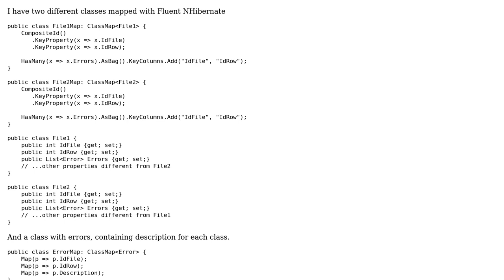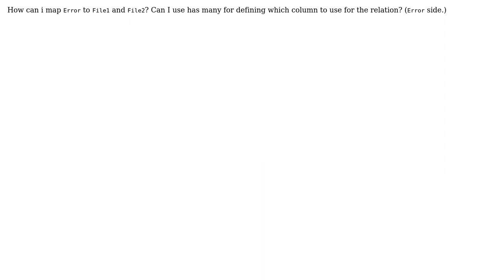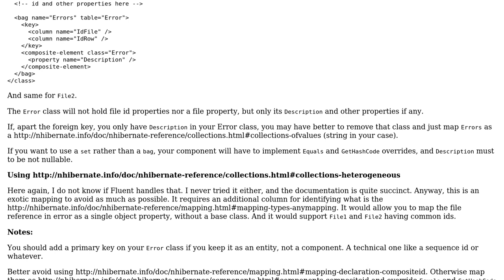Mapping a relationship from an entity to two other entities with Fluent NHibernate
With thanks & praise to God, and with thanks to the many people who have made this project possible! You are responsible for your own actions.